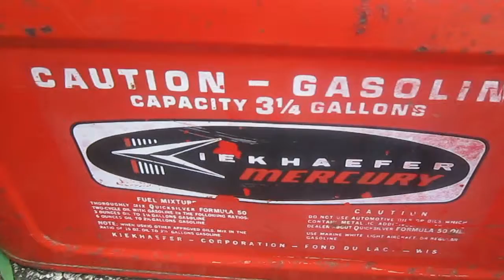Gallon of gasoline Kiekhaefer Mercury